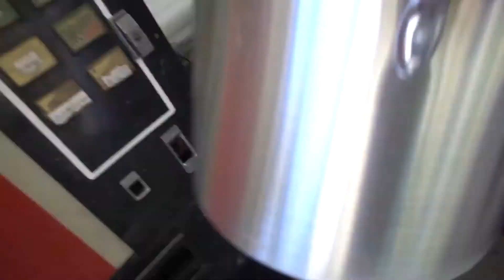ANGRY GRANDPA TRIES THE ANGRIEST WHOPPER!! (Reversed)